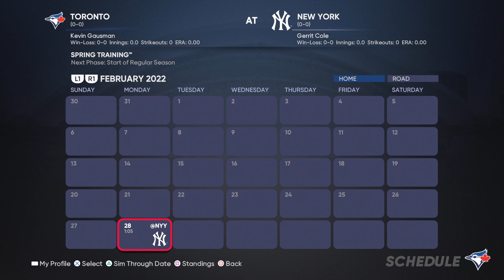Toronto Blue Jays vs New York Yankees - MLB The Show 21 2022 SPRING TRAINING GAME - Franchise Mode